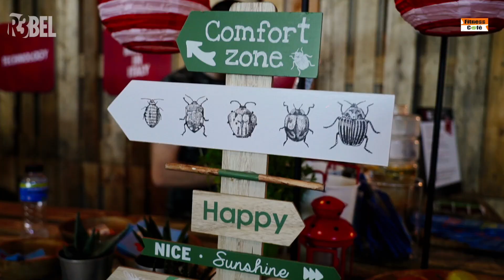R3BEL RiminiWellness 2019